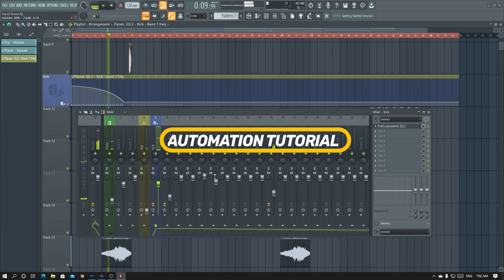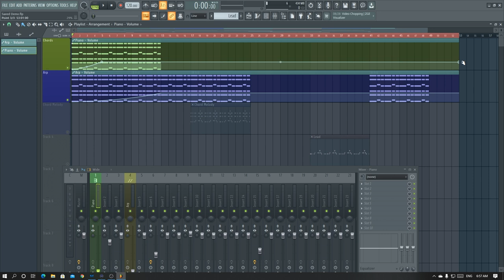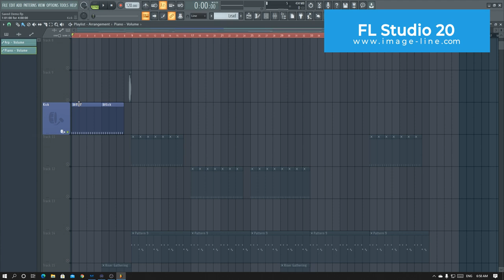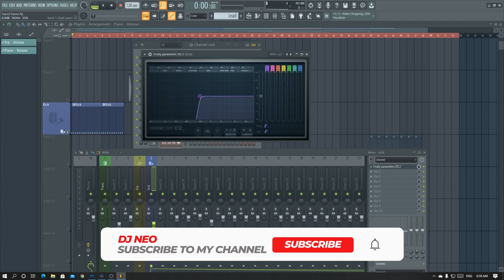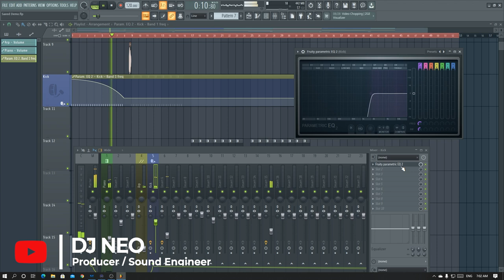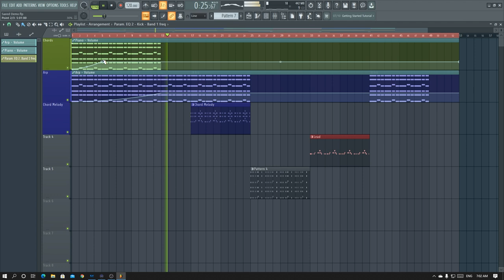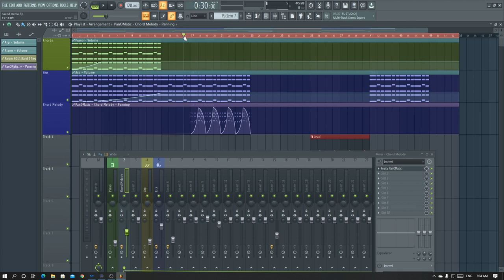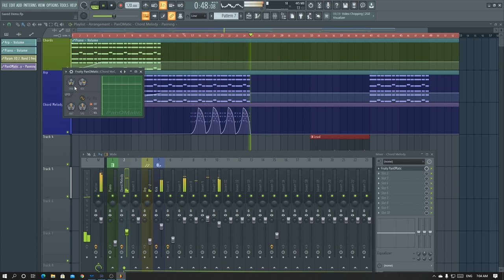FL Studio Automation Tutorial (In Hindi)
FL Studio Automation Tutorial (In Hindi). In this video tutorial, I am showing you why, how, and when are supposed to use automation in any DAW. Automation is an automatic control over any effects, plugin controls, volumes, etc by using an envelope in FL Studio 20.